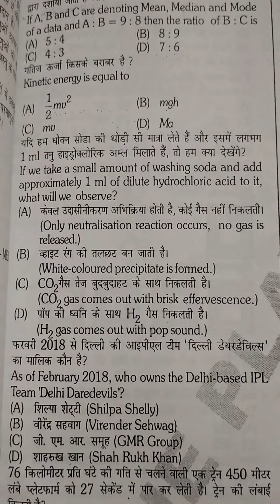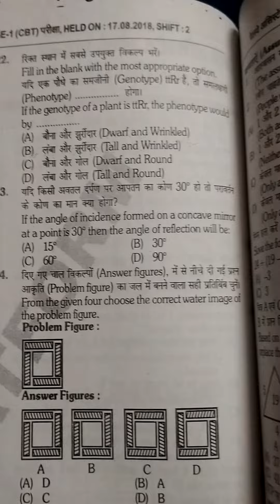ALP CBT 1 17.08.2018 Set paper